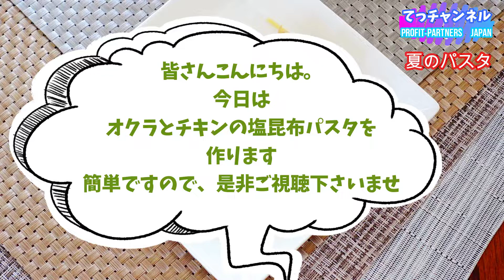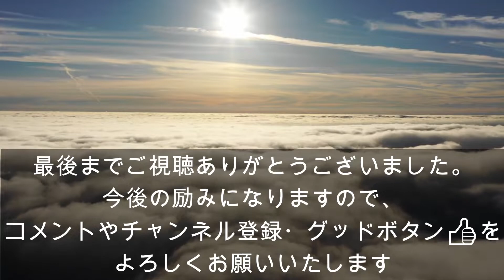オクラとチキンの塩昆布パスタ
心から感謝をしている次第です。これからも頑張りますので

本日は、オクラとチキンの塩昆布パスタ　を
作ります。オクラに含まれる独特のネバネバとした成分は、主にガラクタンやアラバン、ペクチンなどの食物繊維です。 ペクチンは整腸作用を促し、便秘や下痢を予防して大腸ガンのリスクを減らす効果があるとされるほか、コレステロールを排出する作用でも知られます。

パスタ　80g
鶏もも肉　100ｇ
塩昆布　10g
塩　適量
酒　10㏄